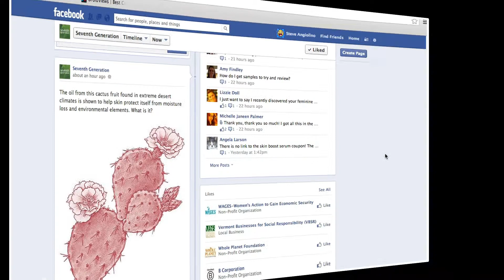Consumer Profile Video from 7th Generation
Follow a typical Seventh Generation consumer on her path to adopting a more toxin-free lifestyle.  Boom partnered with 7th Generation to tell their story to their internal team.